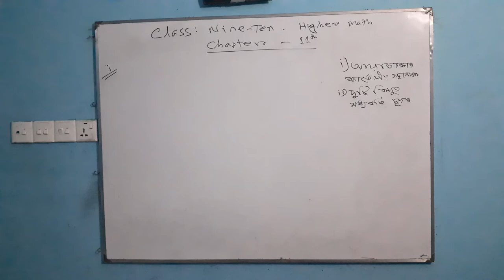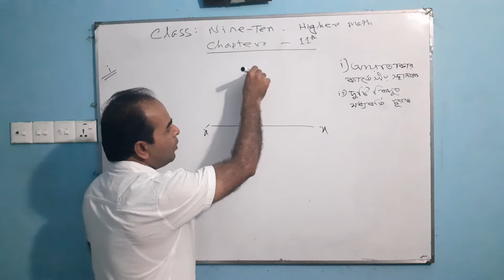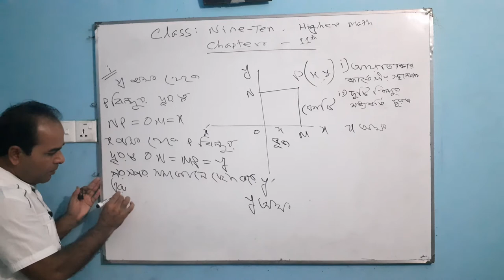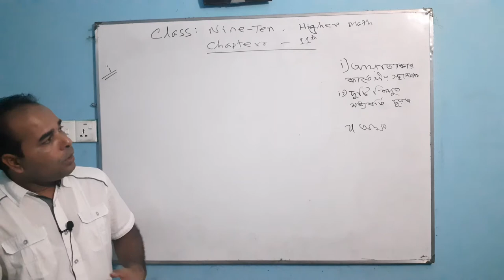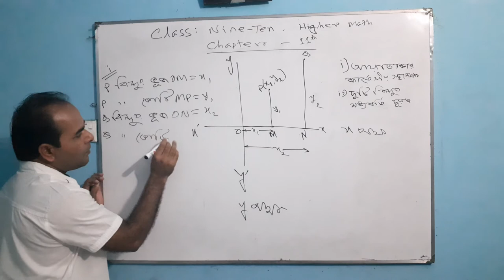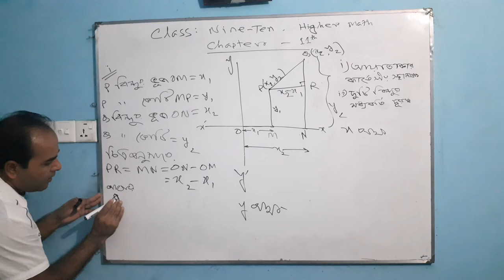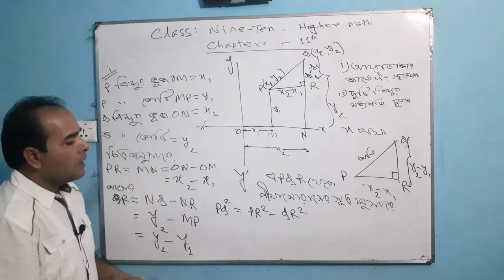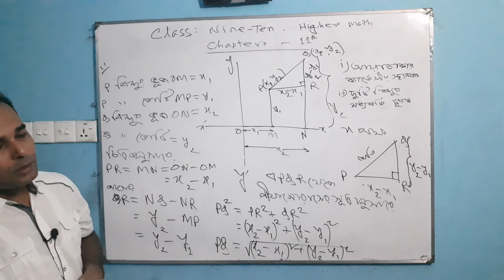Higher Math ( Nine-Ten)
Chapter-11th